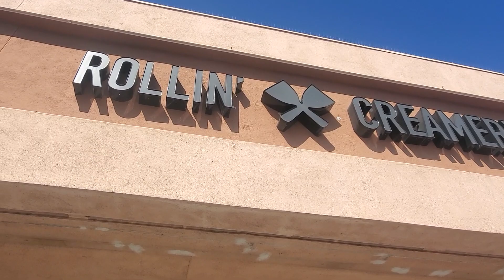Dutcher Adventures | Saturday Fun playing basketball | Ice Cream | Jenga with Liam & Uncle Jeremy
We went down to Plavan Park and played some basketball. Then got some rolled ice cream at Rollin' Creamery.

If you have any questions or if you visit(ed) let us know how you liked it in the comments below!